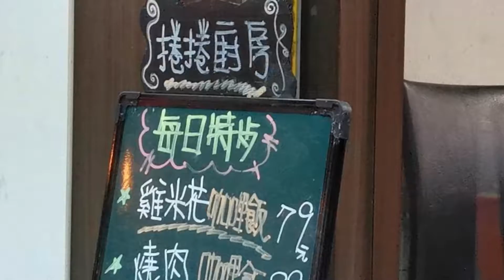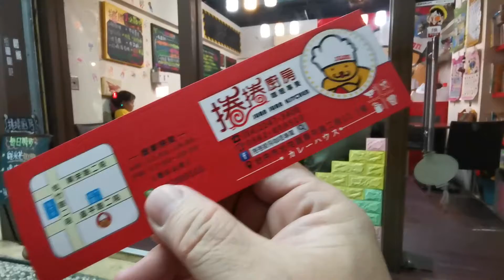最年輕的服務生__他的故事讓我驚訝！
如果你有一個愛玩又喜歡往外跑的七歲小孩，你會如何教育他呢？這視頻讓我發現很有智慧的父親和有愛的咖喱店老闆娘！